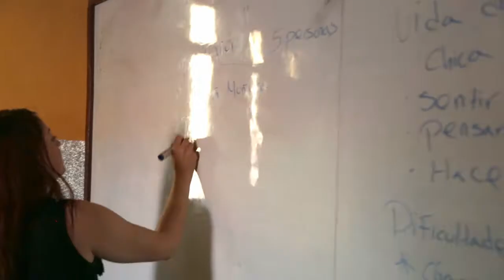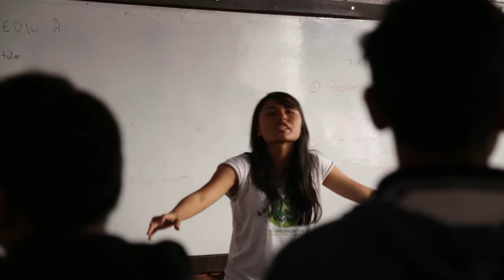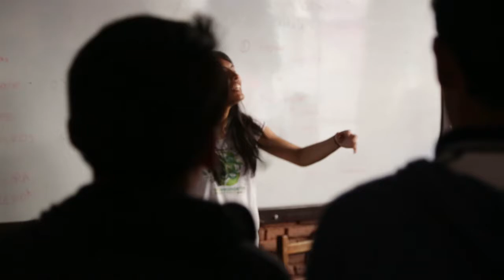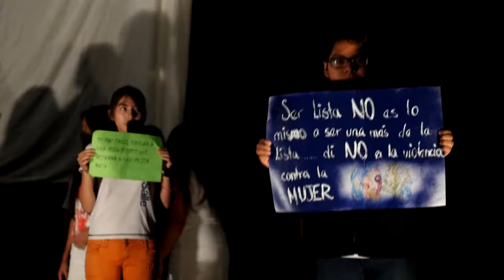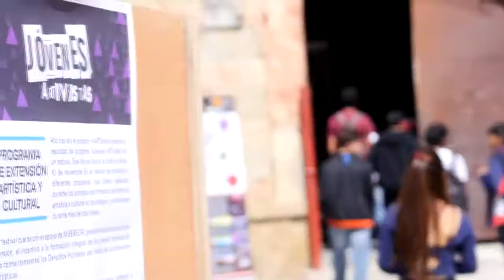Jovenes Artivistas 2017 (Perspectivas)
Proyecto Jóvenes Artivistas desarrollado en colegios de Cochabamba 2017